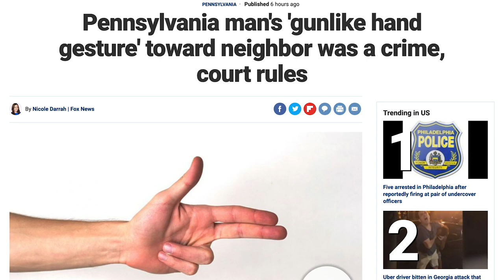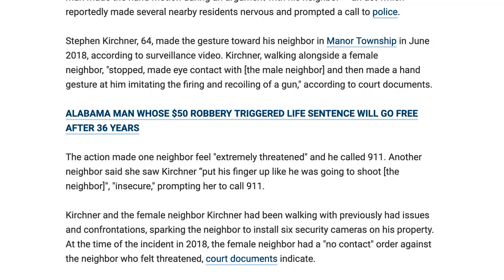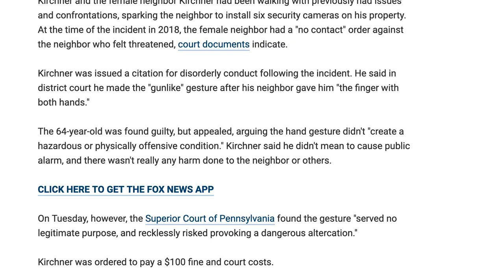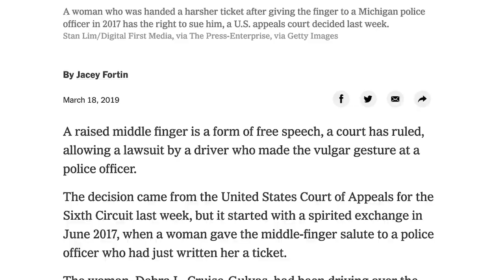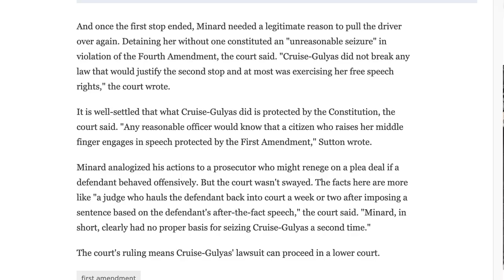Pew-Pew Hand Gesture Is A Crime? // Pennsylvania Court Rules